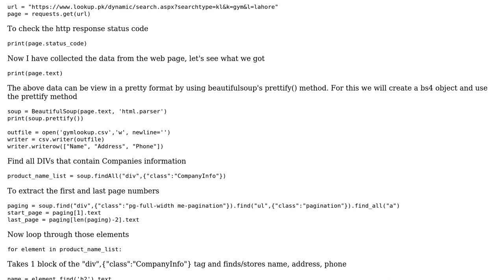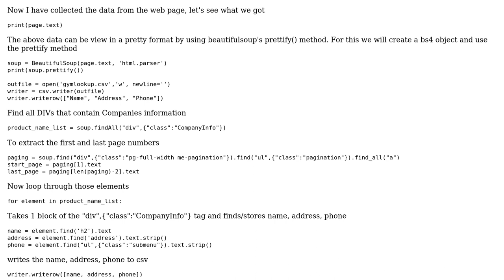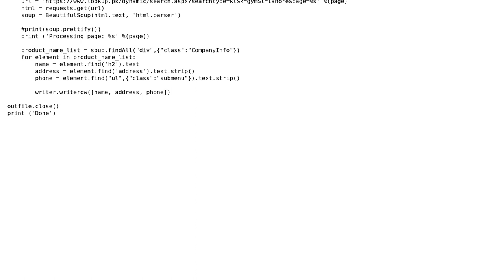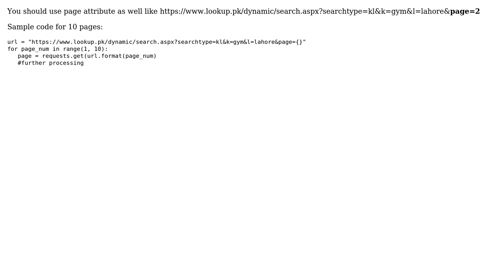Scraping paginated results using python beautifulsoup 3 (2 Solutions!!)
Scraping paginated results using python beautifulsoup 3

With thanks & praise to God, and with thanks to the many people who have made this project possible! | Content (except music & images) licensed under CC BY-SA | Music | Images & others | With thanks to user user10878963 user Rise user chitown88 and the Stack Exchange Network Trademarks are property of their respective owners. You are responsible for your own actions.